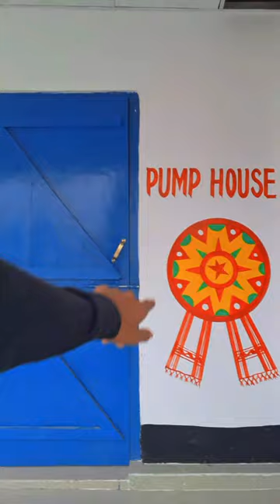goan ki water tank💦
Ненужные теги: xxxtentacion, empire, rap, bad vibes forever / empire, hip hop & rap, xxx, look at me, lil pump, music, bad vibes forever, sad, sad!, juice wrld, members only, hope, music video, 2017, hip-hop, the, ski mask the slump god, エックスエックスエックステンタシオン, revenge, ?, llj, jmp, hip hop, jocelyn flores, wishing well, ski mask, tentacion, икстентасион, xxxtentacion tribute, pop, lil wayne, live, wifisfuneral, official, rip, jahseh onfroy, yung bratz, 2019, trap, jahseh, jesus honcho - infatuated (official music video), emotional rap, yung bratz xxxtentaction, elevator, yung bratz xxxtentacion, elevator xxxtentacion, yung bratz lyrics, xxxtentacion songs, infatuated, xxxtentacion yung bratz, yung bratz artist, arms around you song, arms around you, sway lee, arms around you tribute, rap music, pop music, proudcatowner, xxx tentacion, hip hop music, armaroundyou, armsaroundyou, yung bratz rap, yung bratz song, elevator audio only, yung bratz audio only, yung bratz new song, lilpump, swaelee, maluma, pump, xxxtentacion original, miami, новая песня, альбом, новый альбом, cover, клип, плагиат, rauf faik я люблю тебя, rauf faik альбом, рауф и фаик плагиат, украли песню, кавер, рауф и фаик детство, rapper, murder, cbs 4 news evening, infinite militia, rauf faik, рауф и фаик, rauf & faik - детство, детство, рауф фаик, rauf faik из за тебя, байт, xxxtentacion live, concert, rolling loud, 88rising, tour, denzel c..., save me (audio), eminem rip donald trump, eminem diss donald trump, втренде, новый клип, украли у тентасьона, тентасьон, rauf faik плагиат альбома, сбайтили, show, rauf faik плагиат xxxtentacion, оригинал, детство пародия, детство плагиат, xxxtentacion - save me (audio), xxxtentacion leaks, naruto amv, naruto vs sasuke, naruto, amv, save me, xxxtentacion - save me (lxry remix), 1 hour, 1hour, loop, xxxtentacion - save me, lil peep, hand, react to xxxtentacion death, react to xxxtentacion, rappers react, xxxtentacion killed, react to xxxtentacion dead, club, helping, pompano, cinema, hour, one, joey bada$$, the remedy for a broken heart, heart, broken, ジョーイ・バッドアス, infinity (888), legend's never die, legends never die, インフィニティ (888), for, remedy, download, mp3, listen, seamless, video, replay, beats, beat, long, xxxtentacion dead, rip xxxtentacion, tyga, xxxtentaicon fight, xxxtentacion leak, xxxtentacion leaked, 6ix9ine, justin bieber, 6ix9ine xxxtentacion trollz, 6ix9ine xxxtentacion, 6ix9ine trollz, xxxtentacion unreleased, xxxtentacion 2020, ricch, roddy, roddy ricch, ieatpussy, the box, box, xxxtentacion alive, roddy ricch the box, xxxtentacion roddy ricch, trollz 6ix9ine, justin bieber la bomba, look at me bass boosted, look at me clean, look at me instrumental, look at me now, look at me juice wrld, look at me 1 hour, look at me carrie underwood, look at me now clean, look at me now chris brown, look at me i put a face on wow, look at me now lyrics, sauce!, sauce, onfroy, xxxtentacion if was back, members only vol 4, xxxtentacion look at me, look at me xxtxtentacion official lyrics, xxxtentacion bmw i8, xxxtentacion bmw, ihaterappers, lore, song, soundcloud, new, lit, dont cry lil wayne, don't cry, xxtenations, dont cry, lil wayne don't cry, fire, hot, реакция на смерть xxxtentacion, official audio, xxxtentacion - look at me! (audio), hanging, звезды о xxxtentacion, гибель xxxtentacion, r&b, xxxtentacion - everybody dies in their nightmares (audio), everybody dies in their nightmares (audio), lil wayne 2019, xxtentacion, xxtentacion - bad! (official music video), mumble, extended, xxxtentacion 17, xxxtentacion - xxtentacion - bad! (official music video), bad!, skins album, skins, bad, xxxtentacion ?, hope xxxtentacion, nle choppa, dababy, blueface, don't cry lil wayne, flex, emo, xxxtentacion hope, chill, emotional, riot, official video, yung dagger dick, moonlight official video, moonlight xxxtentacion, xxxtentacion moonlight, репэр, батл, рэп-культура, канье уэст, убийство, xxx moonlight, xxxtentacles, bad vibes, young dagger dick, jah, moonlight, make out hill, makeouthill, xxxtentcion, the main idea, official music video, рэперы, фейс, bvf, спорткар, разбойное нападение, ограбление, long live jah, jocelyn flores (audio), xxxtentacion - look at me! / riot (official video), look at me! / riot (official